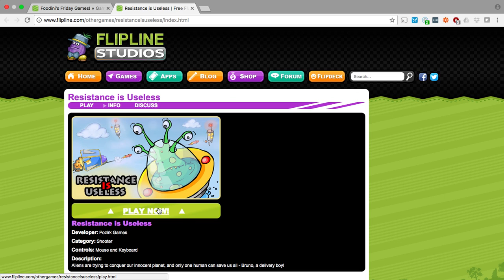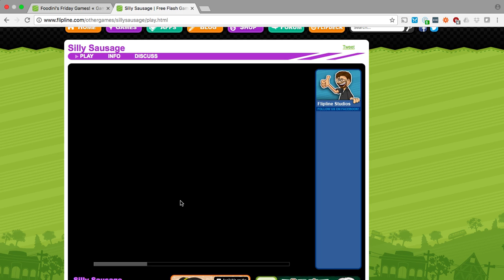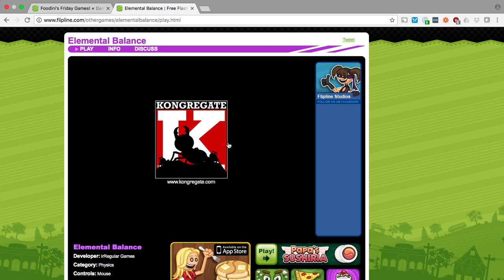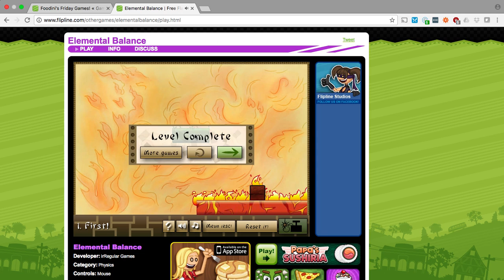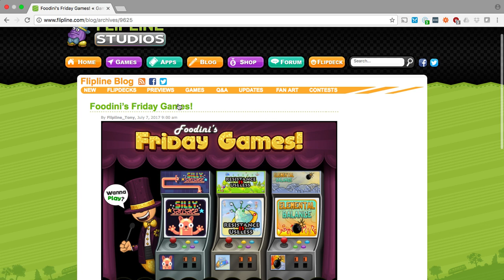Foodini's friday games ep 1